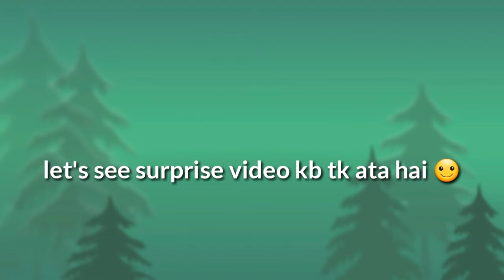20MILLION VIDEO COMING VERY SOON ! 🤓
20MILLION VIDEO COMING VERY SOON ! 🤓